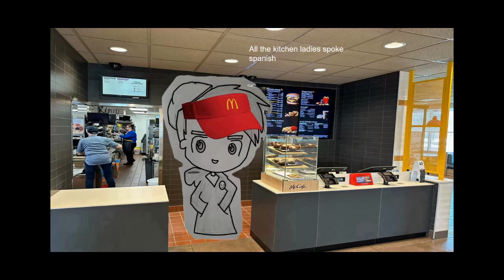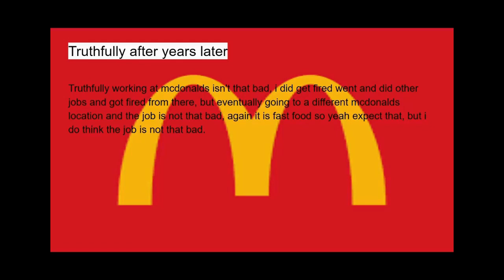First Job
So this my early experience with my first job, i tried my best explaining it haha 😅